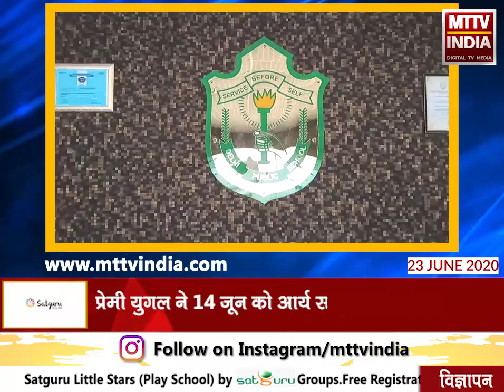Ajmer | मनचले आशिक को पसंद नहीं आया प्रेमी युगल का प्रेम विवाह! | MTTV INDIA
मनचले आशिक को पसंद नहीं आया प्रेमी युगल का प्रेम विवाह!,युवक आए दिन प्रेमी युगल को दे रहा है जान से मारने की धमकी ,प्रेमी युगल ने 14 जून को आर्य समाज में की थी शादी,पीड़ित प्रेमी युगल ने सिविल लाइन थाने में पहले भी दी है शिकायत,प्रेमी युगल सुरक्षा की गुहार लगाने अजमेर एसपी कुंवर राष्ट्रदीप के पास पहुँचा